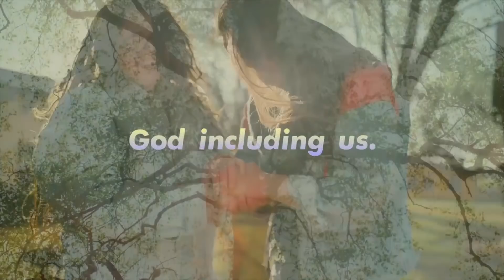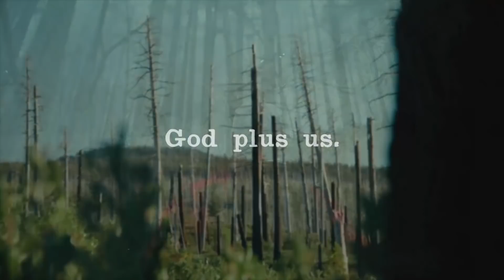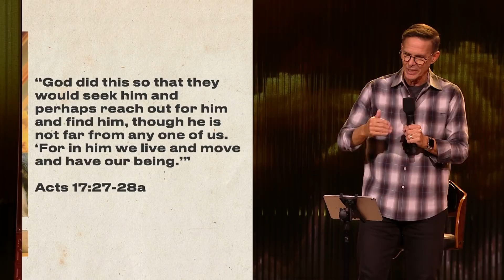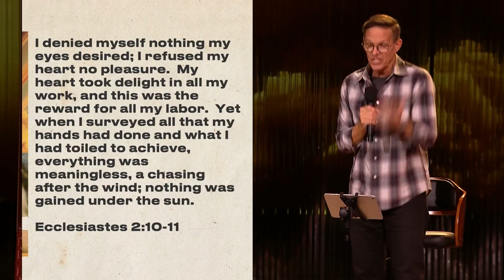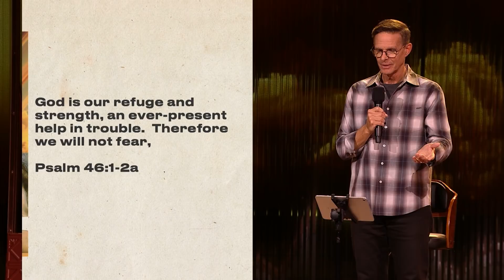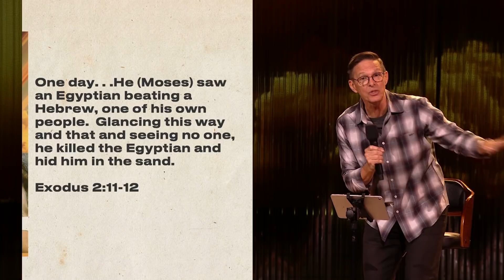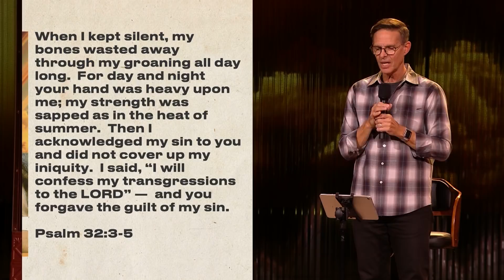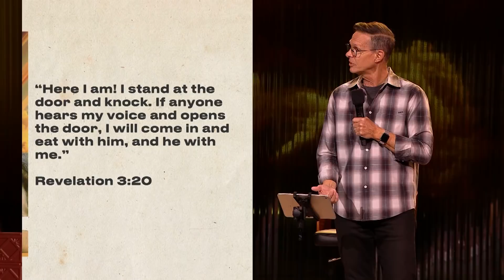Present - On God - Brad Powell - April 18, 2021